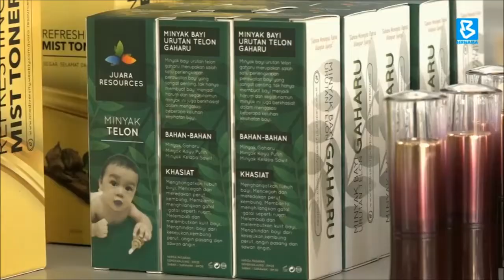New financial sector blueprint to navigate challenges, complements 12MP - Tengku Zafrul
BernamaNews: The strategies laid out in the Financial Sector Blueprint 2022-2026 will be critical for the sector to navigate the oncoming challenges and opportunities, and in turn, complement the 12th Malaysia Plan.

Finance Minister Tengku Datuk Seri Zafrul Aziz said key expected outcomes included advancing digitalisation of the financial sector, providing meaningful choice and access for consumers, increasing the vibrancy of the funding ecosystem to meet Malaysia’s economic needs; and wider adoption of green finance and sustainability practices.